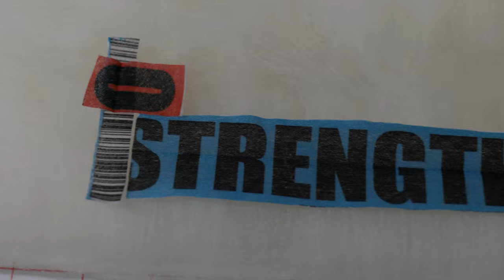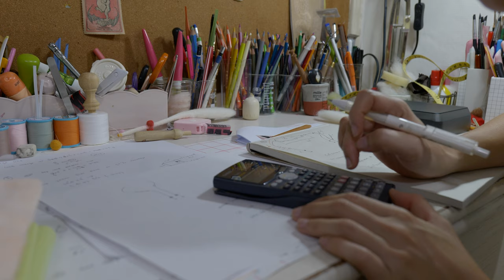Wet Felt Belt | Full Process of Wet Felt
Last week, I was working on a design project to make a felt belt. The entire concept is from 2020 pandemic. And I record the whole work in progress to remember it all.

/ 你的一點點支持，都能幫助提升讓事情發生的機會
Every bit of support helps to make everything happen /